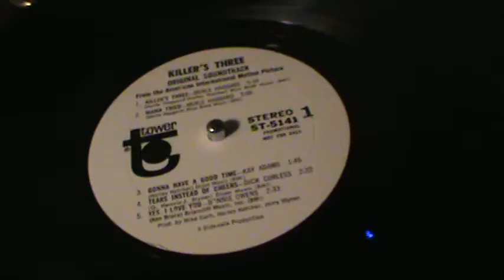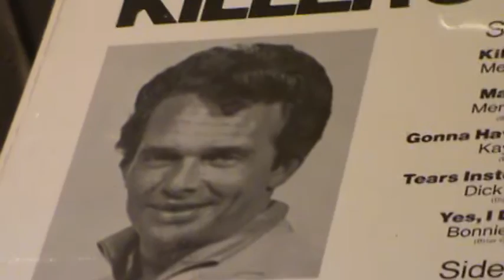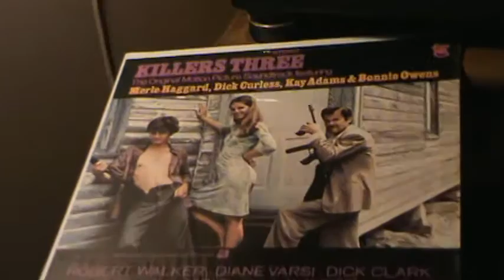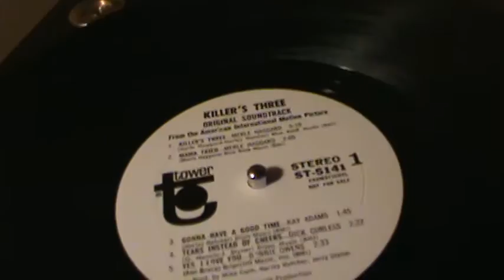MERLE HAGGARD / Killers Three *( Dick Clark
Merle did this, from the rare soundtrack album, and rare movie 1968 "Killers Three"  ..  Merle played a lawman in this movie, and Dick Clark also played.. ( Movie was produced by Dick ) .. A lot of great songs are on here, from Dick Curless & more.. Hope you enjoy this title tune, by Merle for the film Killers Three...
    And,  Keep playing the music ! ! !    ( Miss ya, Merle..Thanx for all the great music..RIP